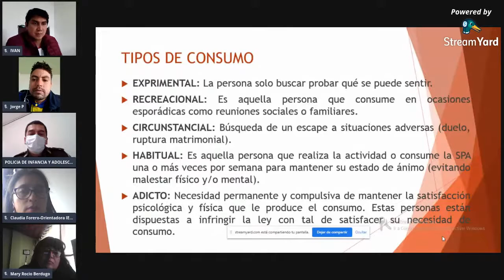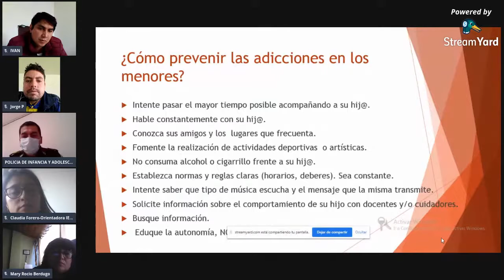Charla sobre prevención del uso de drogas ilegales en los jóvenes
La Comisaría de Familia de la Alcaldía Municipal, la Policía de Infancia y Adolescencia y las Instituciones Educativas del municipio de Suesca, hablan sobre la problemática del uso de drogas ilegales en nuestros jóvenes.

Invitamos a toda la comunidad a ver este video para enterarse más sobre el tema y buscar soluciones.